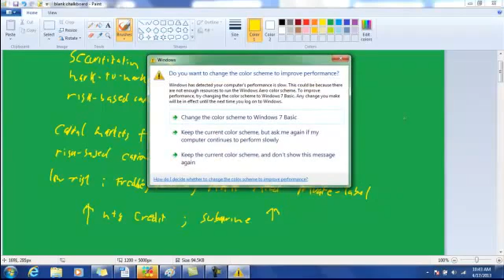The 2008 Financial Crisis